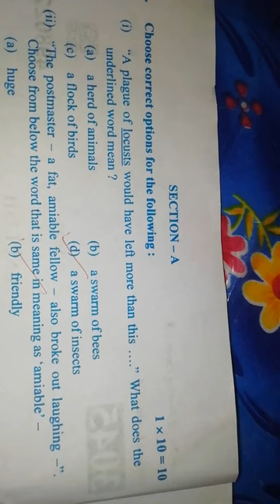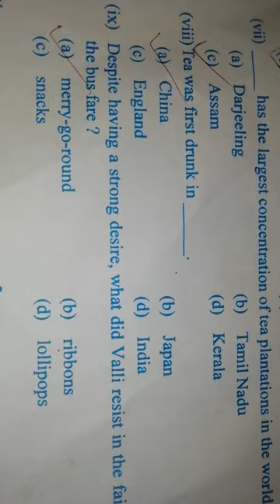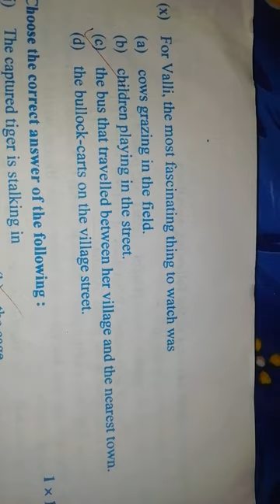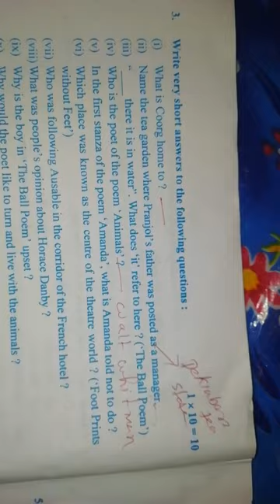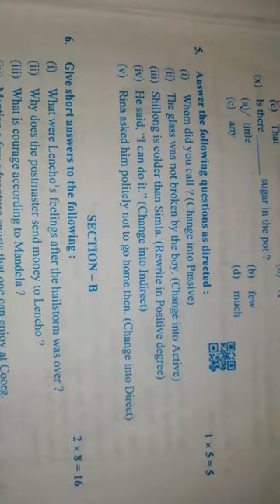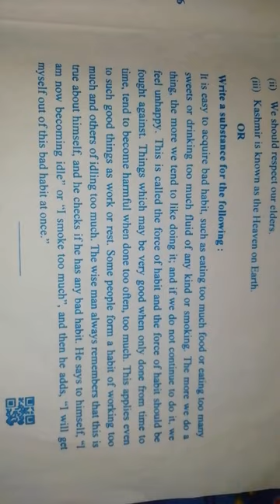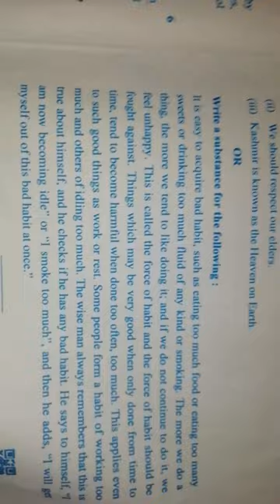class 10 seba english solved question 2023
Today's English question, seba english question 2023